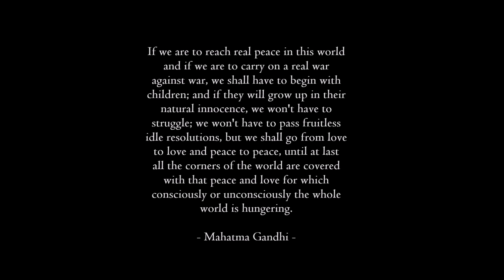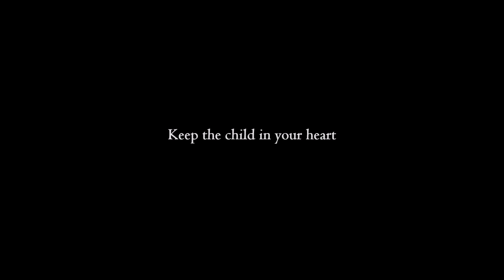Michael Jackson - Childhood (Instrumental / Karaoke)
Instrumental in the style of the original recording. Enjoy :)
Lyrics here below. I added the pictures to make it more emotional while singing. Hope you don't mind

Lyrics:
Have you seen my Childhood?
I'm searching for the world that I come from
'Cause I've been looking around
In the lost and found of my heart...
No one understands me
They view it as such strange eccentricities...
'Cause I keep kidding around
Like a child, but pardon me...

People say I'm not okay
'Cause I love such elementary things...
It's been my fate to compensate,
for the Childhood

I'm searching for that wonder in my youth
Like pirates and adventurous dreams,
Of conquest and kings on the throne...

Before you judge me, try hard to love me,
Look within your heart then ask,

People say I'm strange that way
for the Childhood I've never known...

Like fantastical stories to share
The dreams I would dare, watch me fly...

The painful youth I've had